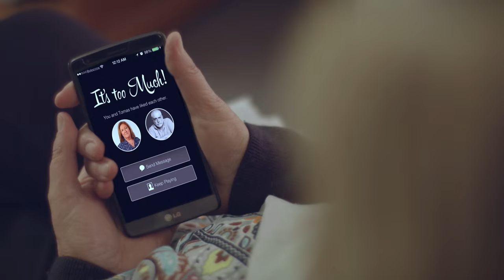BOLOCCOS - SOLO QUIERO DARTE (Video Oficial)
Primer adelanto del disco ¿y dónde está el rock?

BOLOCCOS - SOLO QUIERO DARTE

Dirección: Patricio Loutit
Actores: Ana Reeves y Tomas Vidiella
Producción: Boloccos

(Ficción)
Dirección de fotografía y cámara: Juan Villarroel
Asistentes de cámara: Juan Manuel Sáez y Erick Nuñez
Make up: Sofia Laymuns

(Banda)
CCTV y Dirección de fotografía: Daniel Sepúlveda
Cámara: Sebastián Morales

Montaje: Patricio Loutit
VFX: Gunther Kock
Corrección de color: Daniel Tomasello @suroestefilms

Agradecimientos:
Roberto Paulsen, Cristián Bonilla, Manuel Gonzalez, Tania López, María Elena Azócar, María Rosa De Val, Cristian Vera, Francisco Vera y todo el staff de La Flor de Chile, Francisco Orellana, Oscar Cuevas (Stingray), DAV Chile, Suroeste films, Duoc UC Viña.

Filmado en La Flor de Chile, Hotel Cantamar, Discoteque Stingray, Estudios Bolorecords y calles de Viña del Mar.

Abril-junio 2016.